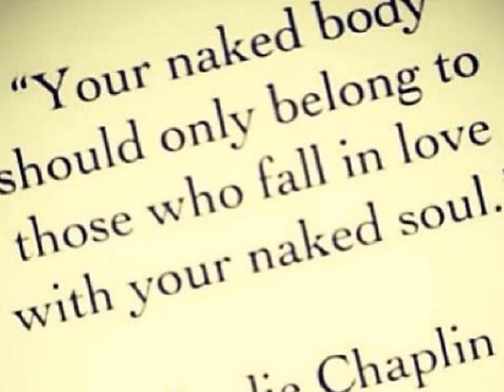EMANUEL II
Model- Emanuel Golan
Music & Lyrics- Lasky Moshe